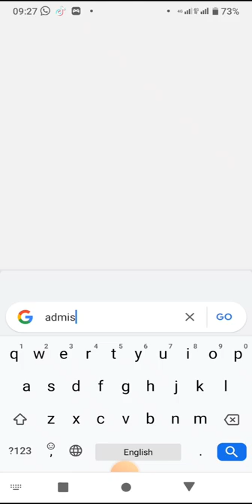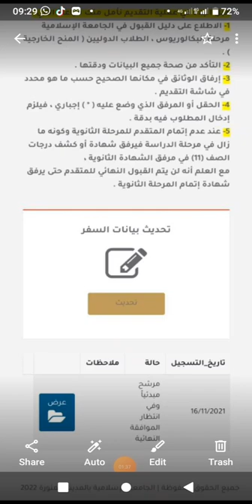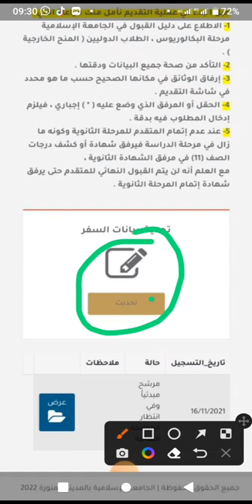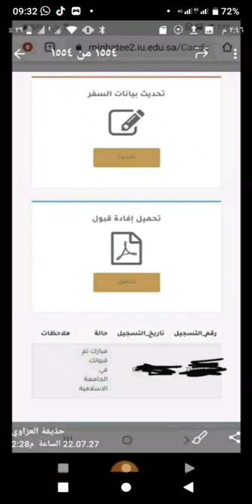good news student for Jamia islamia Madina university in Saudi Arabia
is video mein Jamia islamia mein jinhone San 2021 mein apply kiya hua tha unke Naam yani unko tamma Kabul kafil jamiat ke message a chuke hain agar aapko message aaya to aapko comment mein ya is link per jakar jarur aapka Karen jaja kar lo FIR shukriya..#saudi ... Madina University ka